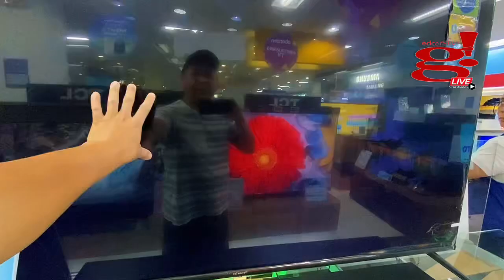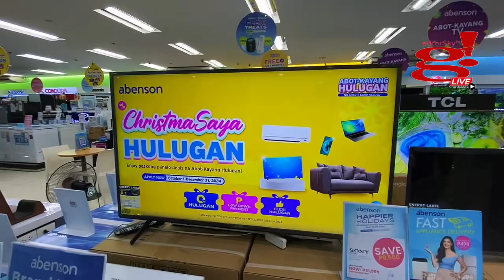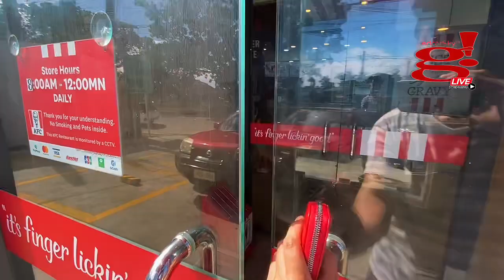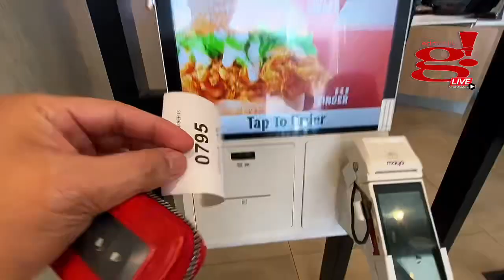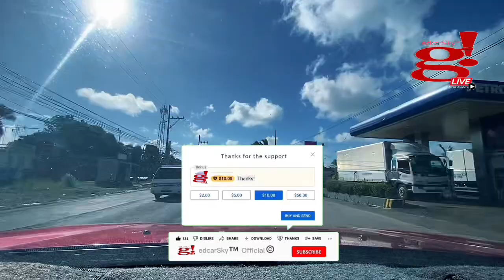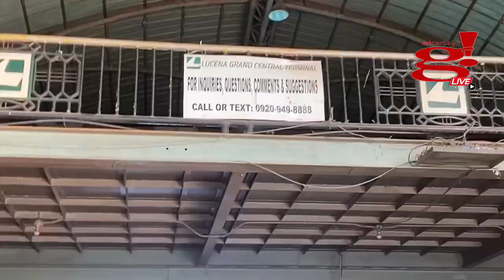Shocking Truths About Washing Machines at Abenson Pacific Lucena